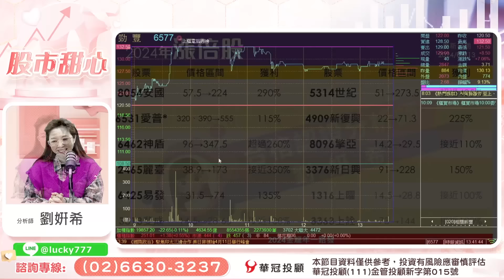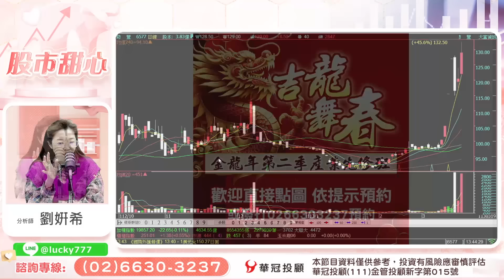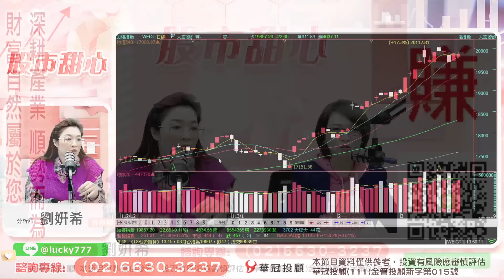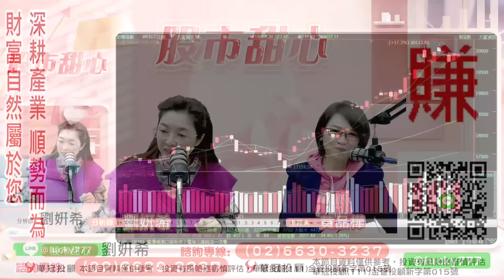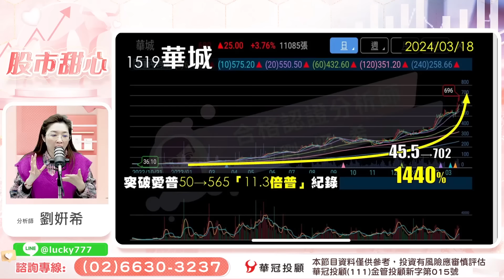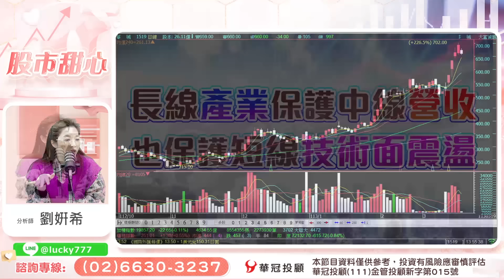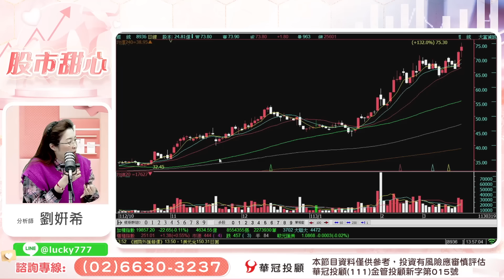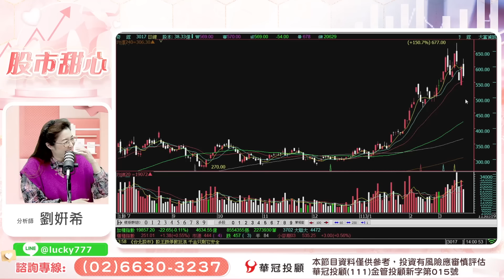03/19【甜心盤後影音】深耕產業．順勢而為，財富自然屬於您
100台北市中正區忠孝東路二段100號6樓之2